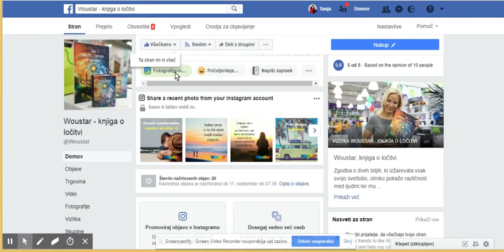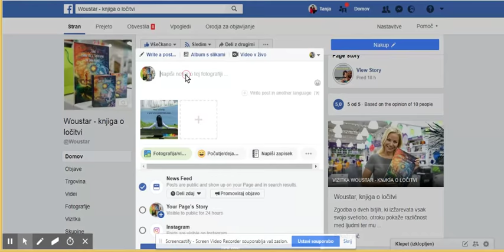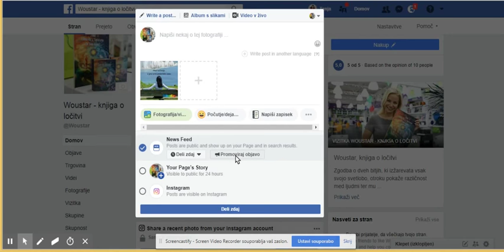Novosti na facebooku 2018